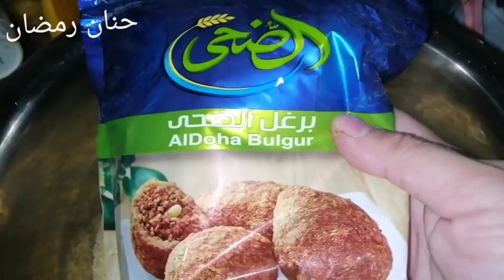الكبيبه الشامي😘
المقادير
للطبقه الخارجيه
١كيلو برغل الضحي
نصف كيلو لحم
٢بصله كبيره
٢ملعقه ملح
١ملعقه فلفل
٢ملعقه قرفه
الحشو
١كيلو لحم معصج
زيت غزير للقليه
نار عاليه الاول
ثم وسط